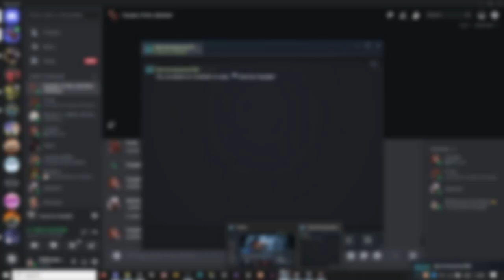dead by daylight is scary!!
-=Info=-

Pronouns: He/Him
Alicia Online User- Ruffymew